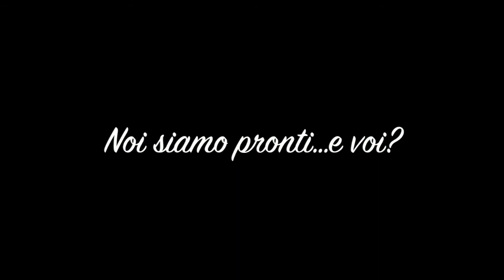Trailer Crauglio Birreria 2017...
The boys are back…Craugliobirreria2017